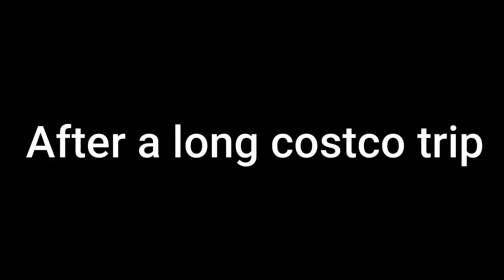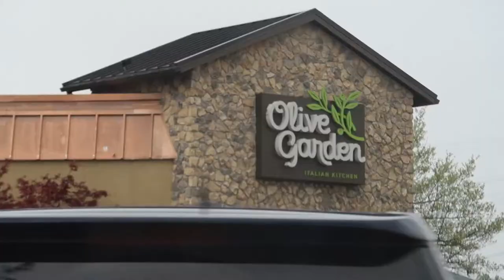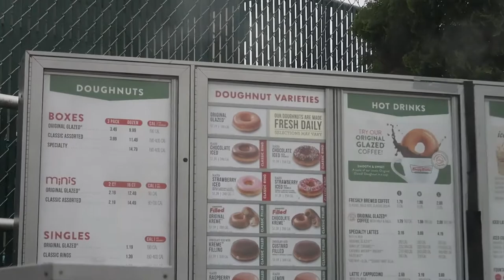Chase might be in this video...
THE KIDS!